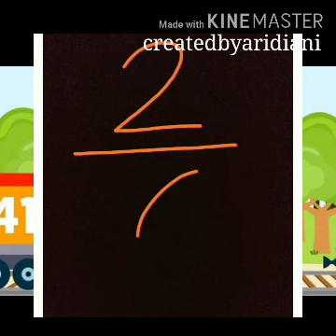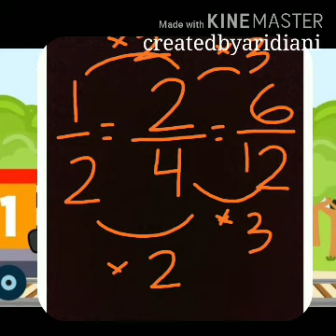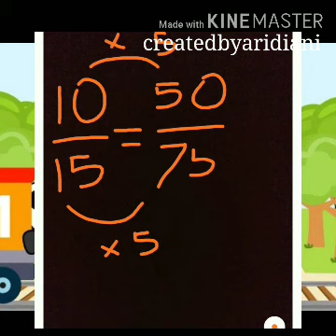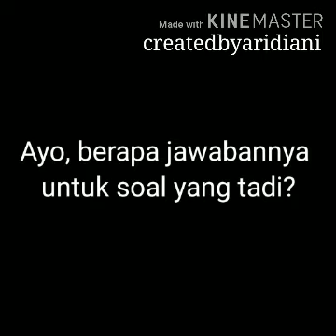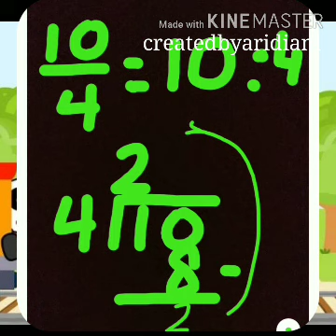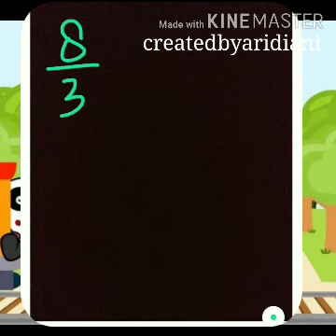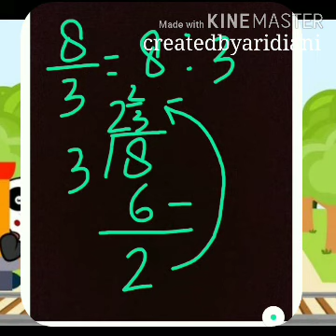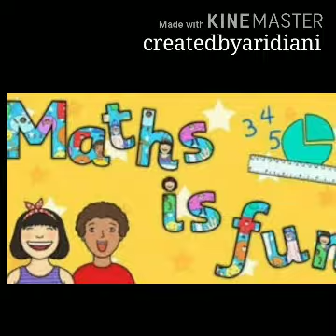Pembelajaran Matematika Kelas V tentang Pecahan part 1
Pecahan:
1. Mencari pecahan senilai
2. Mengubah pecahan campuran
    menjadi pecahan biasa
3. Mengubah pecahan biasa menjadi
    pecahan campuran